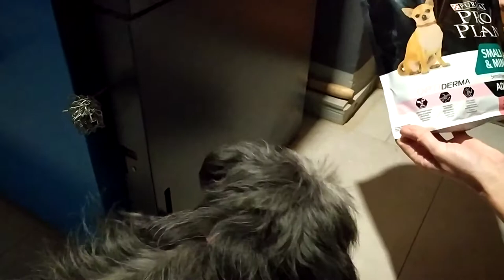Pro Plan Adult Small & Mini Sensitive Skin - для мелких пород с лососем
Комплекс OPTIDERMA® включает в себя специальную комбинацию питательных веществ, которые поддерживают здоровье кожи и красивую шерсть, а специально отобранные источники белка помогают сократить возможные кожные реакции, связанные с пищевой чувствительностью.
Поддерживает здоровье кожи и шерсти